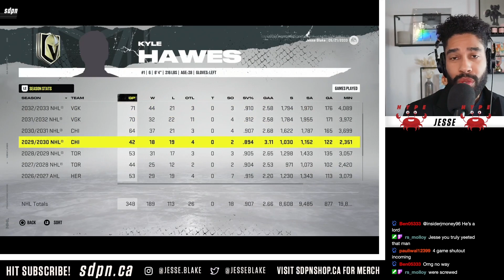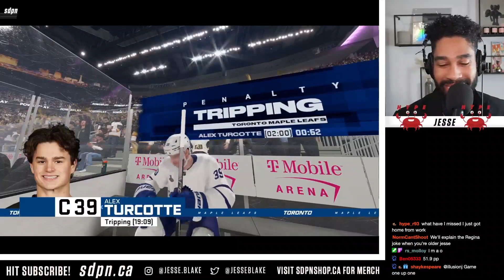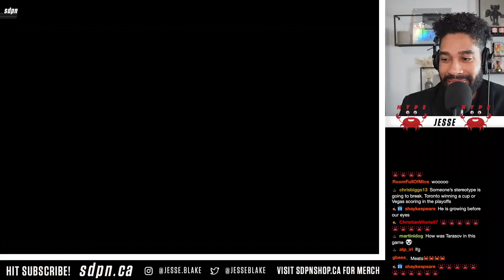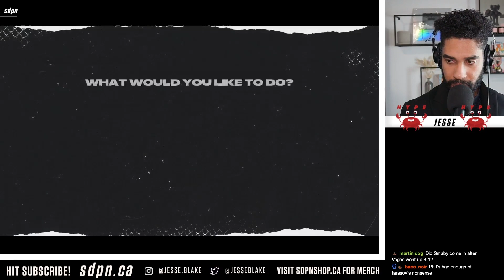1 Since 67 - Episode 29 - Toronto Maple Leafs NHL 22 Rebuild | sdpn Live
Welcome to episode 29 of our Toronto Maple Leafs NHL 22 Franchise mode rebuild, 1 Since 67, our quest to win 1 Stanley Cup in Toronto since 1967.

If you're not familiar with our NHL 22 Franchise Mode stream, I'm (Jesse Blake) your GM and the chat are the A GMs of the Toronto Maple Leafs. We are not allowed to play any games or edit lines. Only perform general manager duties. We're playing though season 12 of 20.

I'm live on Twitch every Wednesday and Friday evening.

Visit sdpn.ca for more.